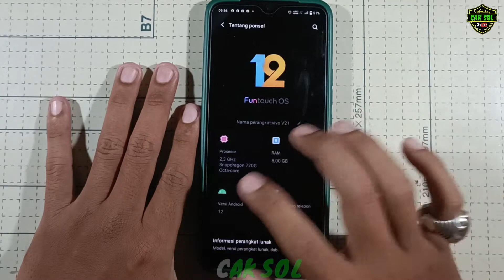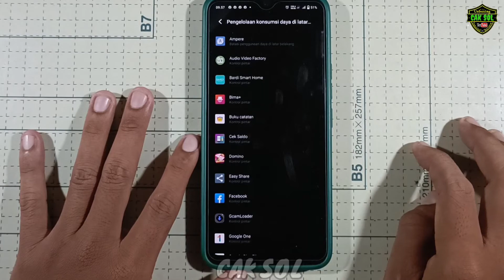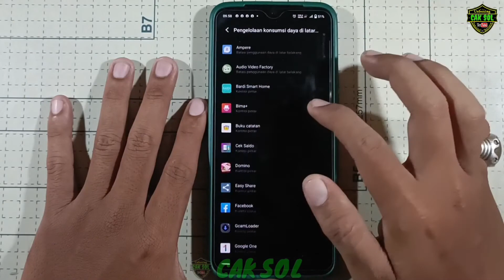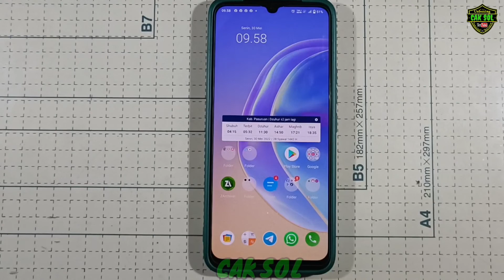Cara Mengatasi Baterai Boros Pada Handphone Vivo | Tested V21 4G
Di video kali ini saya mau makan cara mengatasi baterai boros di handphone Vivo di sini saya menggunakan HP Vivo v21 4G, pada settingan default HP ini memiliki aplikasi hampir semuanya berjalan di latar belakang jadi di sini kita akan membatasi aplikasi yang sekiranya tidak kita perlukan supaya tidak berjalan di latar belakang nah bagaimana cara membatasi aplikasi tersebut oke simak video berikut